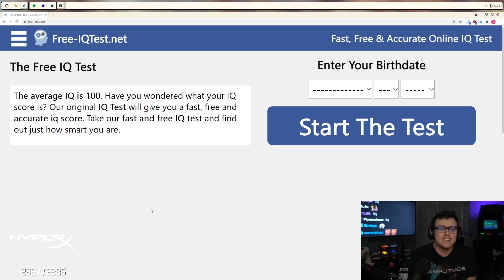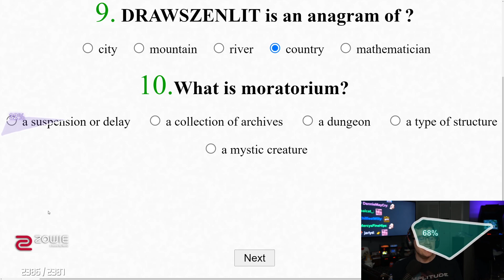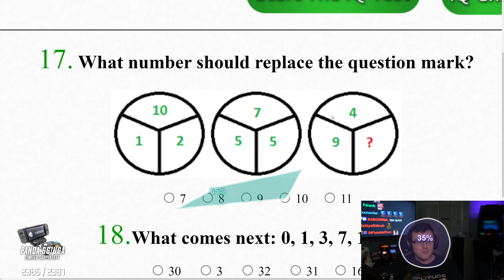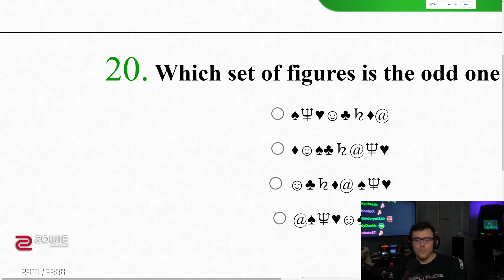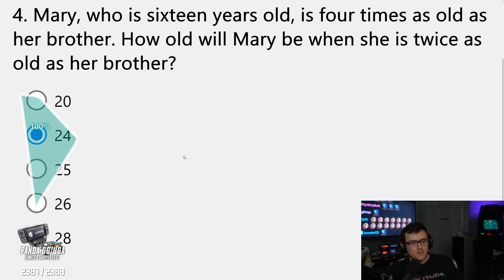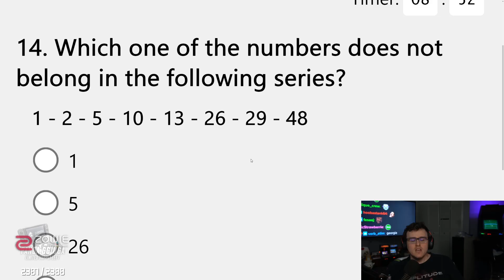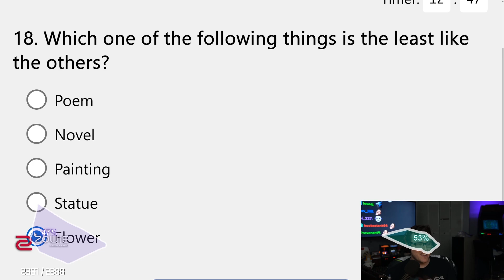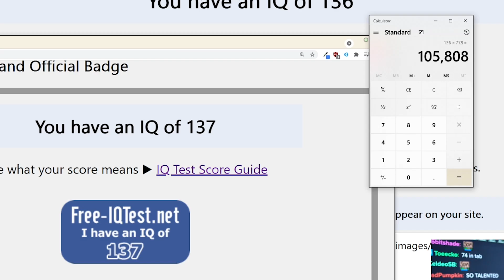69% of Twitch Chat Can't Answer This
Coney has his chat take an IQ test and the results may surprise you! Are Twitch viewers dumber than YouTube? Let's see how they do 🤔